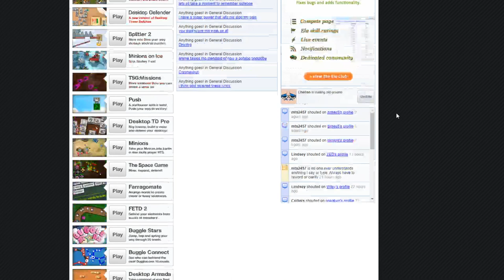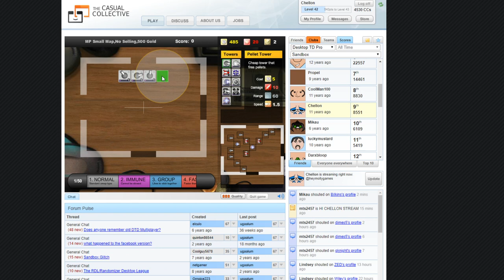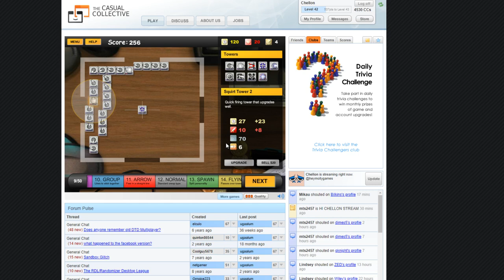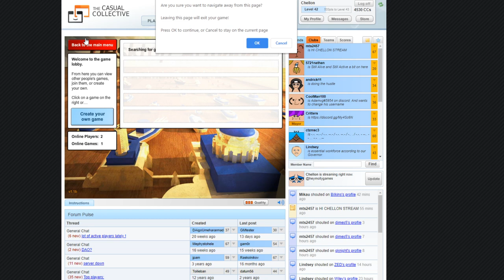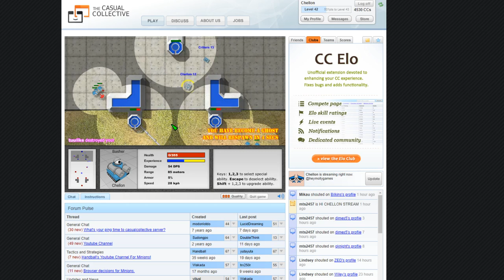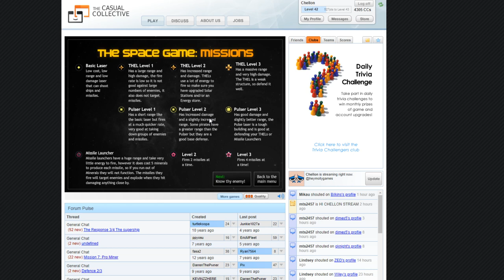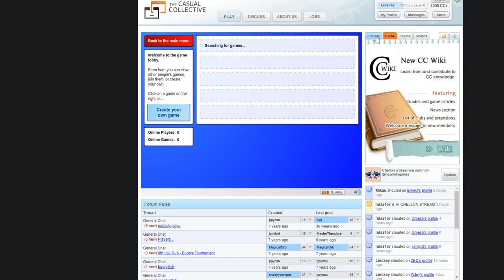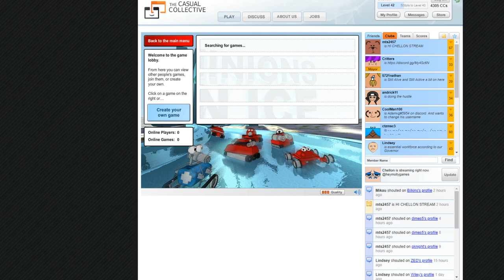A Casual Casual Collective Retrospective (4.2.20)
I played through a bunch of old games on the Casual Collective and had a lot of fun doing it! Thanks to everyone who joined me both in game and on stream chat